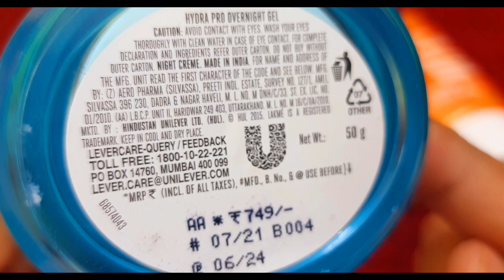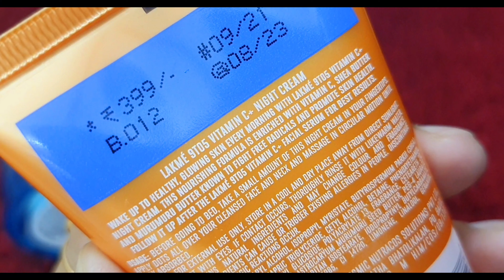Face Cream For Women/Lakme Night Cream/Best Cream ForWomen/Daily Face Cream For Women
Instagram Id

Gunikaa Instagram  - Gunikaa01